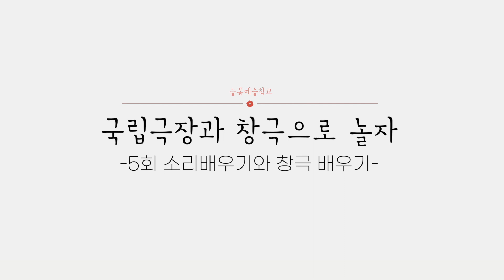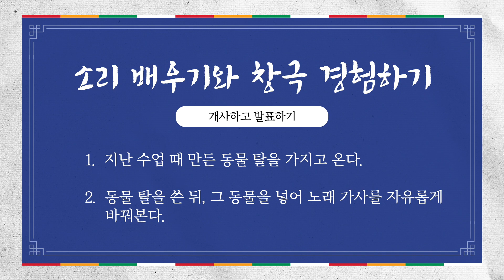[국립극장과 창극으로 놀자 5화]🦁범 아니 토끼 내려온다🐰 I 나만의 수궁가 만들어보기🎼🎤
국립극장 '국립창극단' 단원들과 함께 창극을 배워보자🎪🎭

*2023 온라인 문화예술교육 콘텐츠 '늘봄예술학교'는 방과후 돌봄시간에 누구나 참여할 수 있는 문화예술교육 콘텐츠입니다